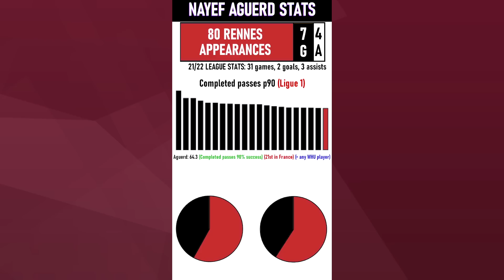Rennes fan & Euro Expert on Nayef Aguerd | All you need to know about £25m signing!!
Geo presents views on Nayef Aguerd from Rennes fan Arnaud and Euro Expert! All you need to know about our new £25m signing!!

If wish to support Geo, Gonzo & all at Hammers Chat then please and from £3.60 per month you can receive additional video (including from Euro Expert) content and perks such as the giveaways!!